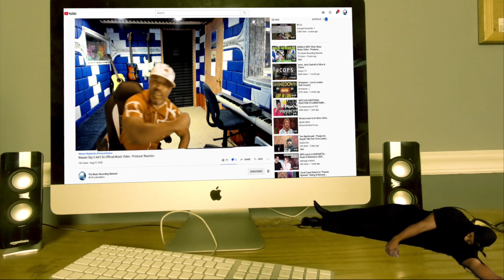TOKEN - Hi J Cole (Official Video) - Producer Reaction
🟩 My Name is Mike Cross and i m an old school producer here to bring you lots of entertainment and review the music from the producer point of view, and this is the reaction of TOKEN - Hi J  Cole  (Official Video)

𝗖𝗔𝗧𝗘𝗚𝗢𝗥𝗬:
Entertainment
Music
Stream